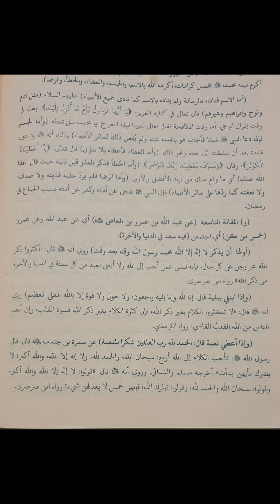Ngaji kitab Nashoikhul 'Ibad Bab 5 maqolah ke 9/02-04-2024